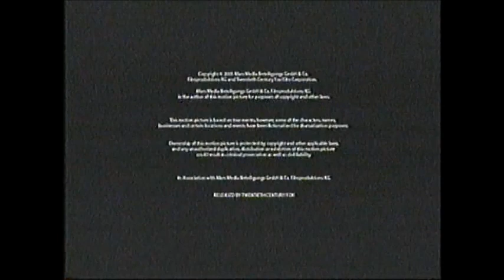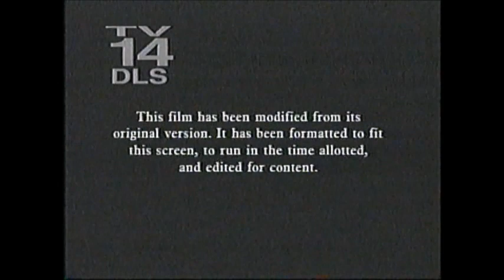Walk The Line (2005) End Credits (FX 2008)